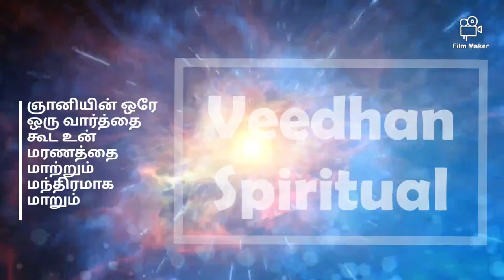ஞானியின் ஒரே ஒரு வார்த்தை கூட உன் மரணத்தை காப்பாற்றும் மந்திரமாக மாறும்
veedhan spiritual
அன்பானவர்களே உங்களின் தியானம் மற்றும் ஞான வாழ்வு பயணத்தில் எதாவது கேள்விகள் என்னிடம் கேட்க நினைத்தால் கேளுங்கள் எமது உணர்ததலின் கோணத்தில் யான் பெற்ற புரிதலை உங்களோடு பகிர்ந்து கொள்கிறேன் நன்றி